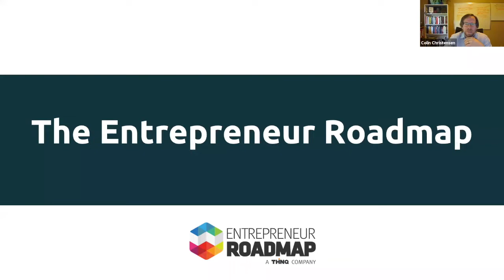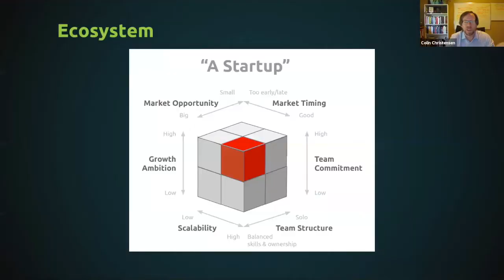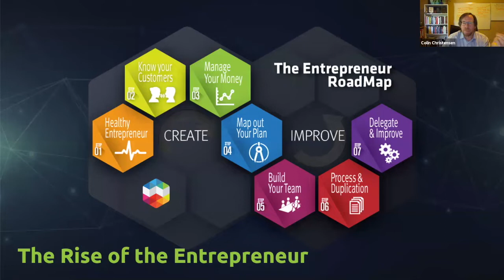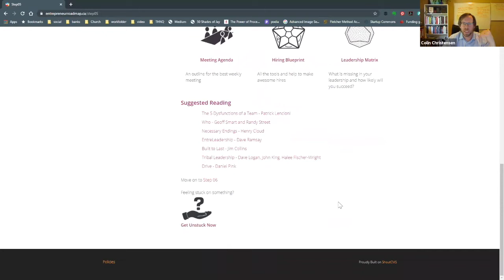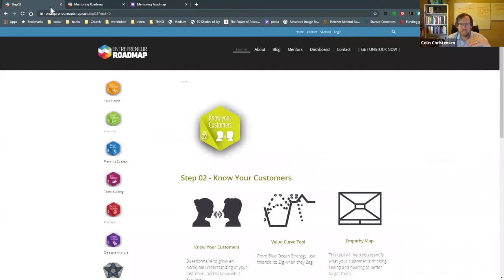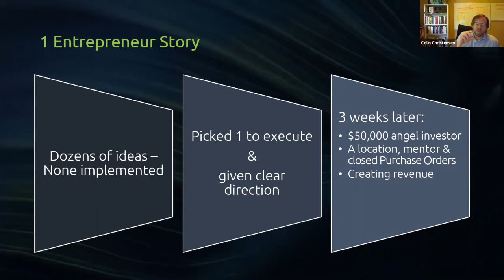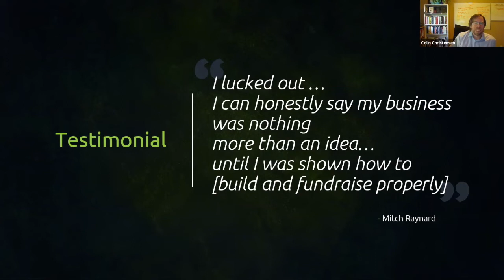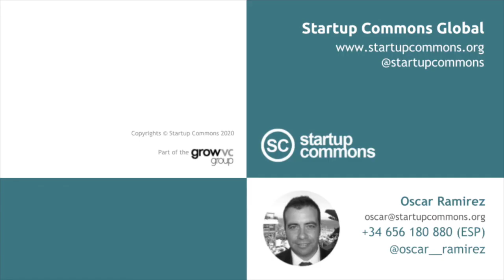Application Best Practice with The Entrepreneur Roadmap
Startup Commons is building the world's first, open standards based best practices library to support innovation entrepreneurship ecosystem builders and operators globally. In this video, we are sharing The Entrepreneur Roadmap framework, to help assess the entrepreneur’s current state and help them build a roadmap to develop their core skills to be the successful entrepreneur. To help them evaluate their own business, decide how to grow it and when to move on to something better.